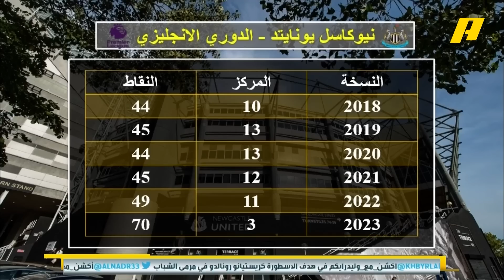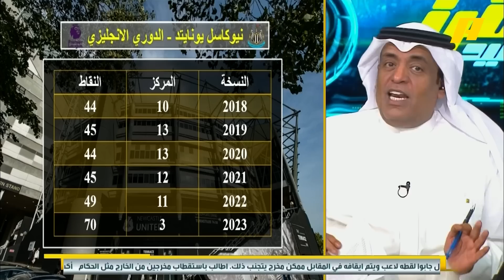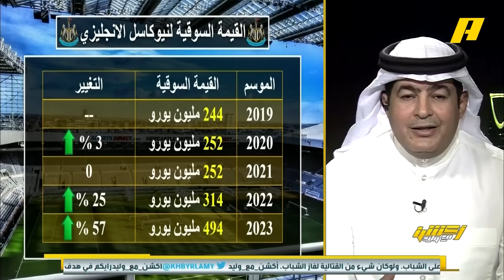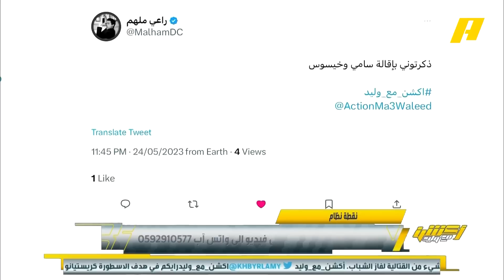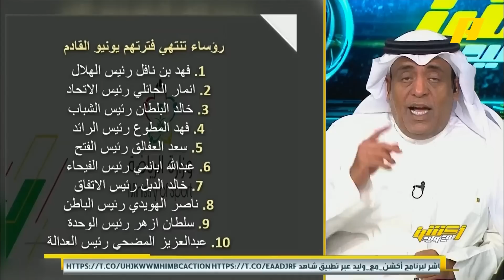أكشن مع وليد - ملخص الحلقة - الأربعاء 24 مايو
مجانًا وبدون اشتراك على شاهد